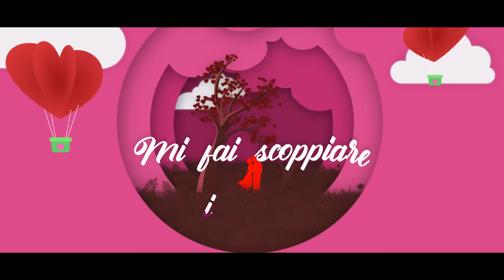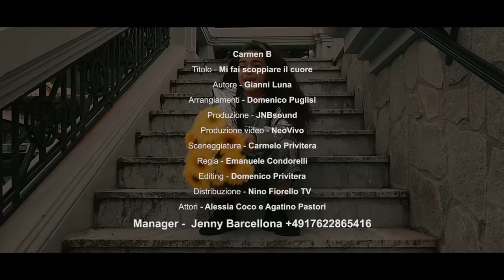Carmen B - Mi fai scoppiare il cuore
Carmen B - Mi fai scoppiare il cuore (Video Ufficiale) © ® SMusic 2022
Autore:Gianni Luna
Arrangiamenti:Domenico Puglisi
Produzione:SMusic
Realizzazione Video:Neovivo
Produzione artistica:JBN Sound